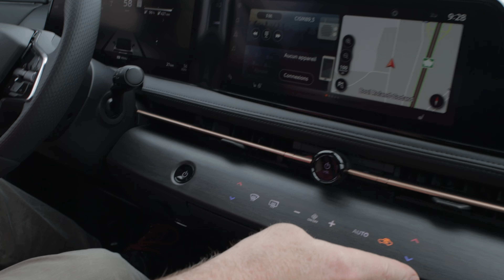Le BUZZ 2024 | Le nouveau Nissan Ariya 2024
Benoît Charette s'arrête cette fois-ci chez Belvédère Nissan pour faire l'essai du Nissan Ariya 2024, un VUS entièrement électrique qui place la marque sur l'un des segments les plus importants et à la croissance la plus rapide de l'industrie.